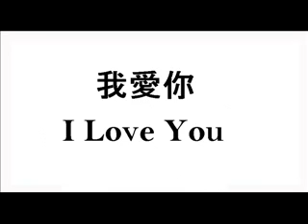Learning Taishanese (Part 7)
In the seventh lesson, you'll be introduced in learning how to name common expressions used in Taishanese. It is pronounced in the following manner: n/a

Background on Taishanese: Taishanese is a Cantonese dialect spoken in the western part of the Pearl River Delta in Guangdong province of China in a region called SiYi or SzeYap in Standard Cantonese. SiYi consists of the cities of Taishan, Kaiping, Enping and Xinhui(which includes Jiangmen). Recently it has included the city of Heshan. The variant of Taishanese spoken in this clip is mainly spoken in Taishan and Kaiping. The Enping and Xinhui (includes Jiangmen) variant is slightly different, but can be understood fairly well by Taishan and Kaiping speakers.

History: Taishanese is the second most popular Cantonese dialect after the Guangzhou(廣州) variant, which is considered as the Standard or Putonghua of the Guangdong, Guangxi and Hainan area and to a lesser extent Fujian and Taiwan. Many Taishanese speakers who have lived in Hong Kong (who make up about 30%-40% of the total population) in the early to mid 1900s have chosen to speak Standard Cantonese over Taishanese Cantonese a few decades later.

Taishanese was also the business language of many overseas chinatowns in the US, Canada, Australia and the UK since the mid 1800 through the 1980s. As a result there are many famous Hong Kongers, Canadians, Americans and Australians of Taishanese descent.